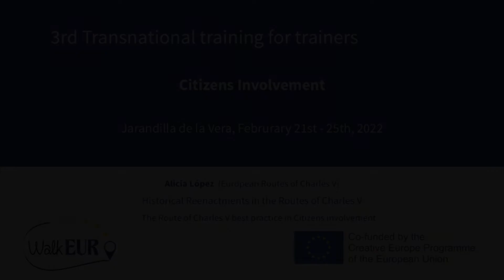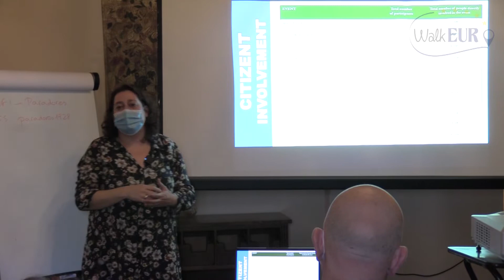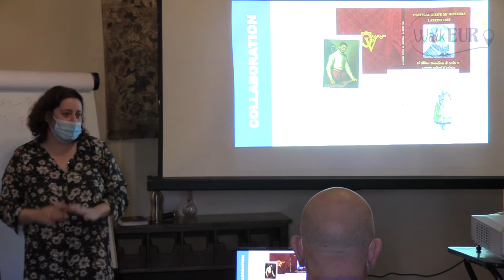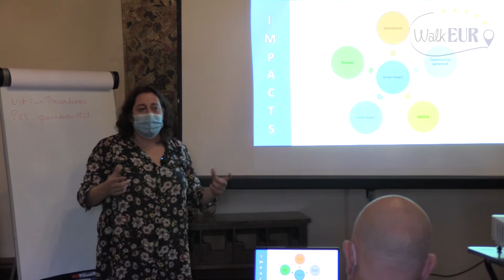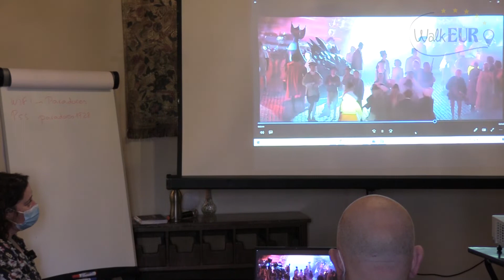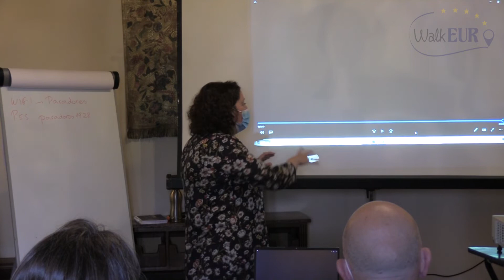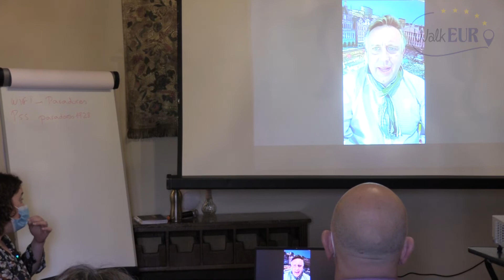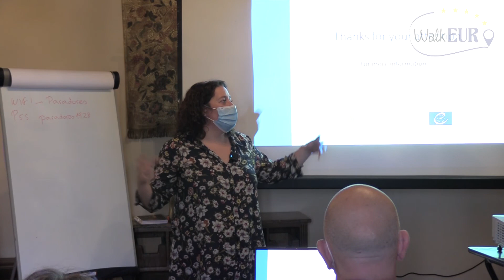Historical Reenactments in the Routes of Charles V (T3)